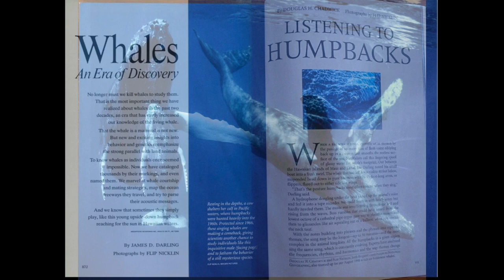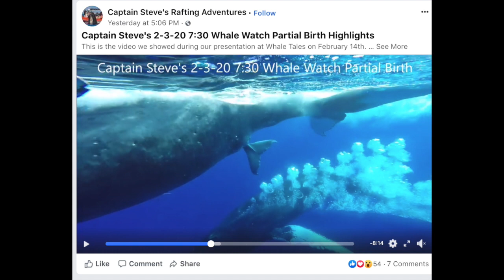Humpback Chronicles, Episode 38: Christopher Moore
Bestselling author Christopher Moore joins Flip Nicklin to share the story of his time with the Whale Trust research team, the inspiration for his novel "Fluke, or, I Know Why the Winged Whale Sings."

"Fluke, or, I Know Why the Winged Whale Sings" is available at Amazon and Barnes and Noble.